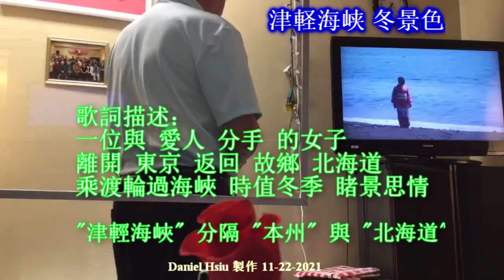津軽海峡 冬景色 （日語，中譯) 11- 22-2021